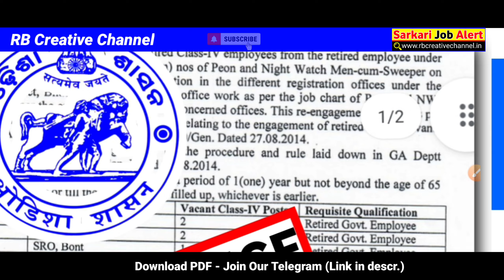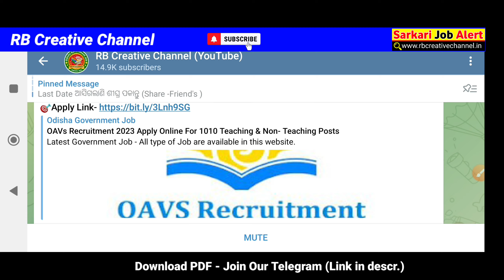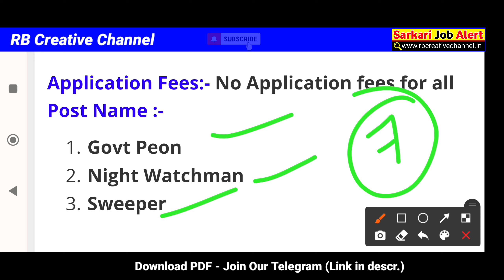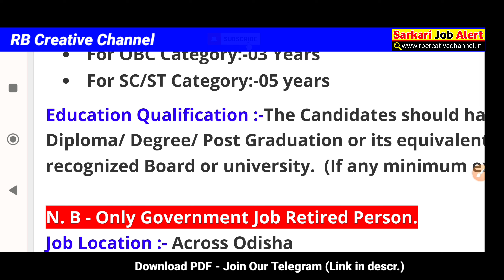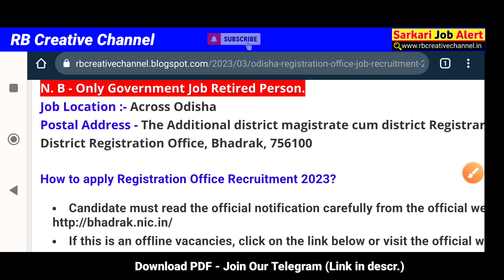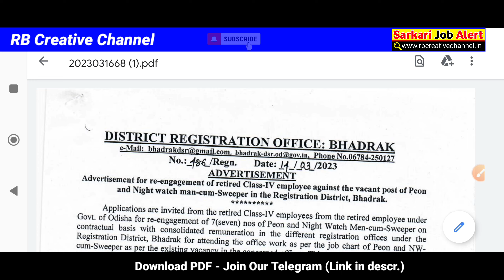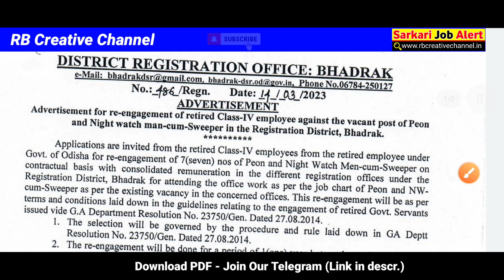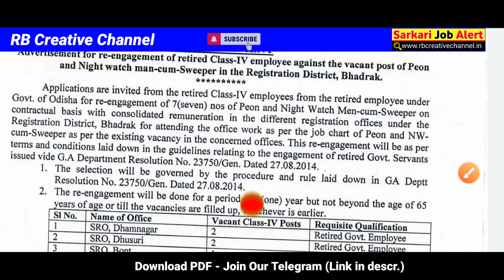Registration Office Job Recruitment 2023/Odisha Govt Job/Odisha Job Update/Job alert odisha/New jobs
ଆସିଲା ରେଜିଷ୍ଟ୍ରେସନ ଅଫିସରେ ନିଯୁକ୍ତି/Registration Office Job Recruitment 2023/Odisha Govt Job/Odisha Job Update/Job alert odisha/New jobs 2023/ Odisha Nijukti Khabar

odisha job
odisha jobs
new job,odisha
odisha govt job
security job odisha
odisha recruitment
odisa new job update
odisha govt job 2023
job,job recruitment odisha
job odisha 2023